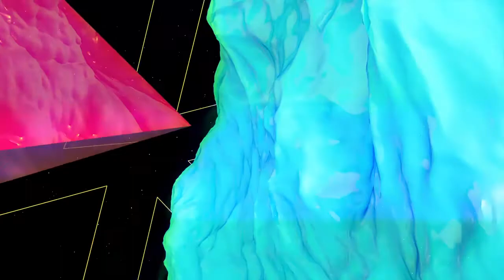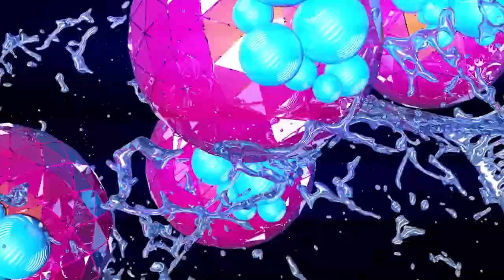Green.house (formerly N0RTHRN.LGHT5) - 4UR0R4 (Official Music Video)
Best viewed with Chromadepth 3D glasses.